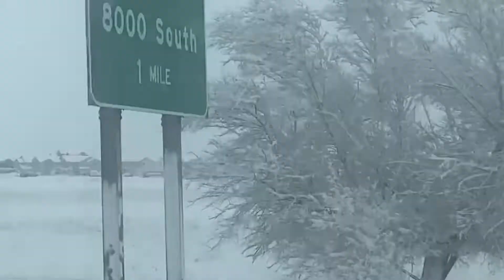ROAD TRIP A UTAH! || EDDIES TOY CAR GARAGE